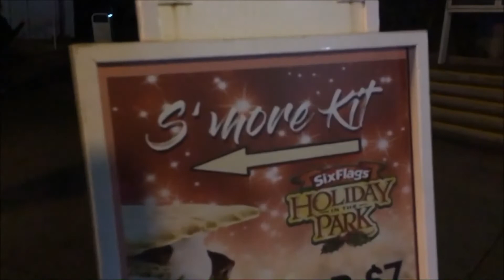Six Flags Holiday in the Park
A trip to see all the lights and holiday attractions at Six Flags Magic Mountain.